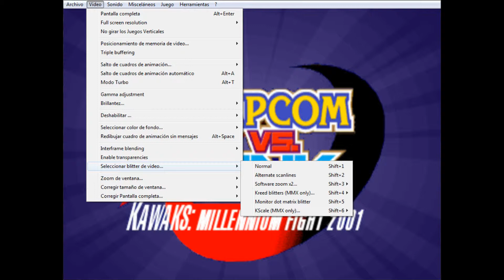Edición de blitters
Hola, Hola. En este video tutorial les enseñare sobre los tipos de blitters para el emulador kawaks, en cada uno les presentaré como se ve originalmente y explicar lo detalles de ellos:

Normal

Alternate scanlines

Software zoom x2
   1- Plain
   2- With scanlines
   3- With 50% scanlines

Kreed blitters (MMX only)
   1- x2Sai
   2- Super x2Sai
   3- Supereagle
   4- x2Sai with 75% scanlines

Monitor dor Matrix blitter

Kscale
   1- plain
   2- With 25% scanlines
   3- With 50% scanlines
   4- With 75% scanlines

Algunas imágenes y sonidos son de sus respectivos autores.